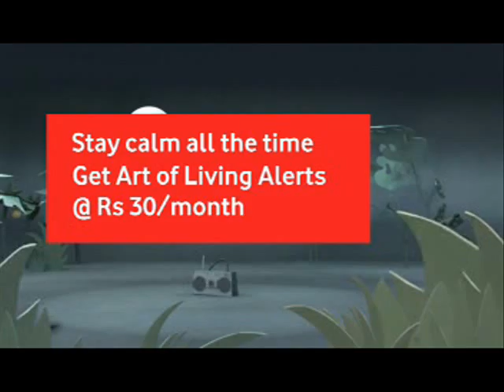art_of_living.wmv